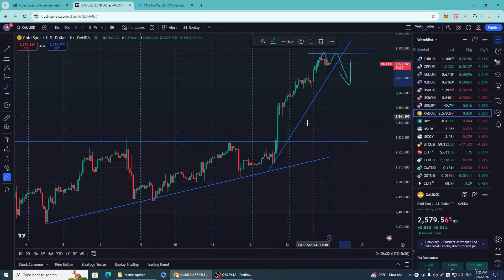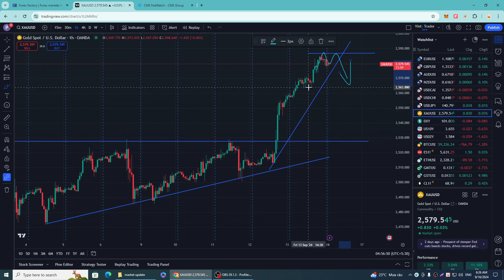Bản tin giá vàng 16.09.2024